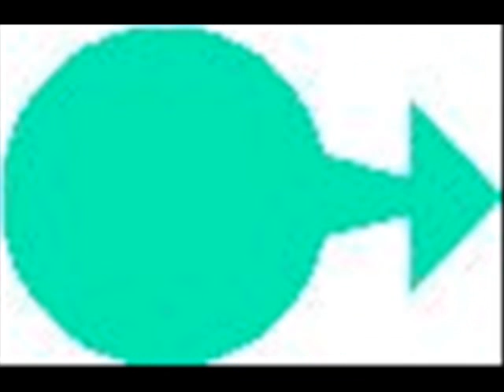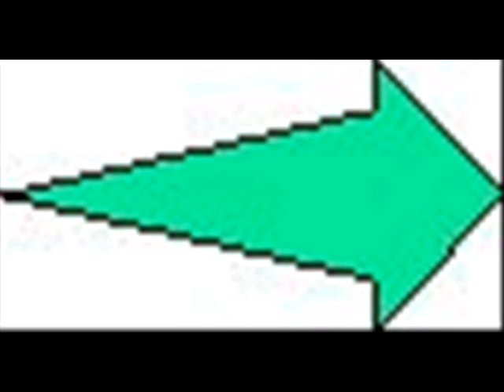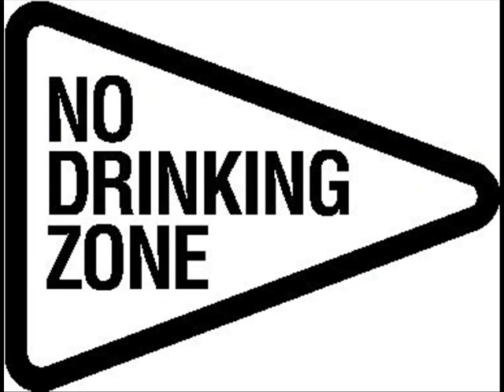full aorrw 1 0001